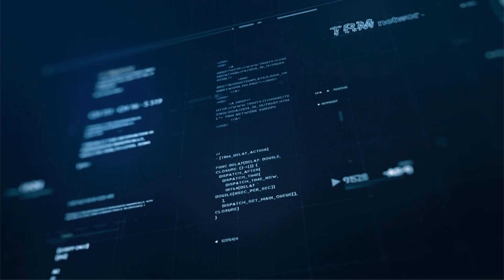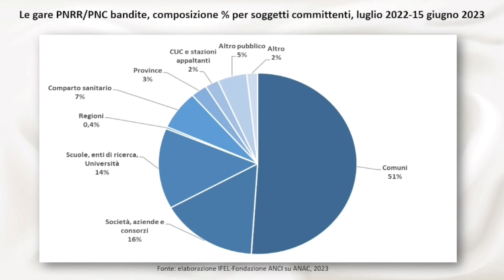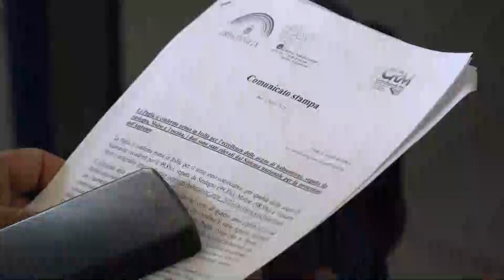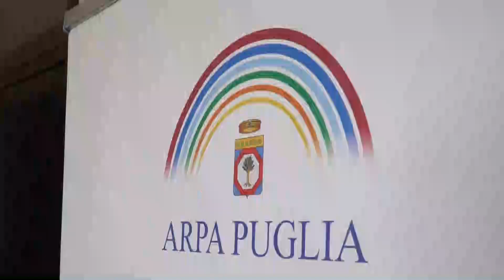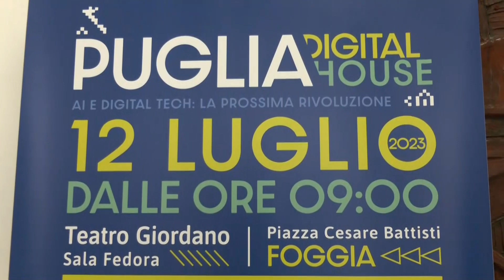TRM h24 News (Edizione delle 7.00) - 6 luglio 2023